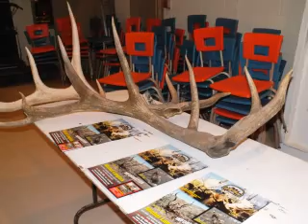adstock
club chasse et peche  d'adstoc soiree panaches et tirage